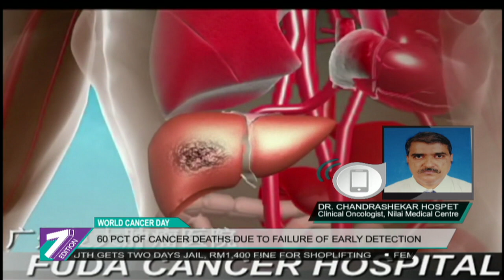Cancer: 60 Pct Detected At Late Stages In Malaysia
The Health Ministry revealed today that about 60 percent of cancers in Malaysia are detected at late stages which are at Stages III and IV.